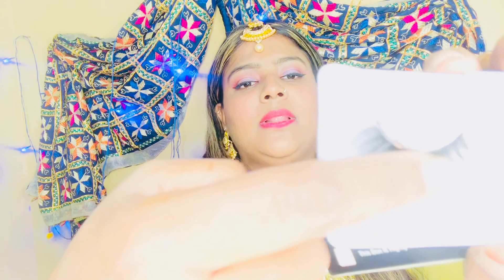Nakli palke kaise lagaye | how to use false eyelashes for beginners in hindi | by smriti arora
ABOUT ME :
Hi everyone
I M smriti arora
I Make youtube videos on fashion , beauty , food , travel , lifestyle , exploring, shopping destinations & vlogs lots of other crazy stuff in my own brownbeauty way!
Join me in this journey